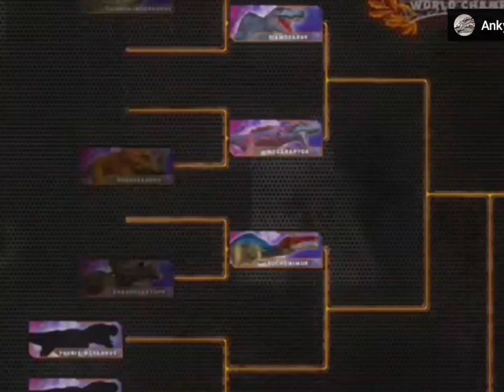t rex vs Stegosaurus championship battle